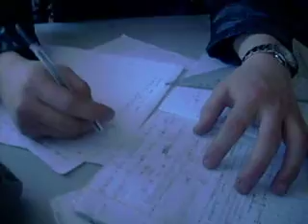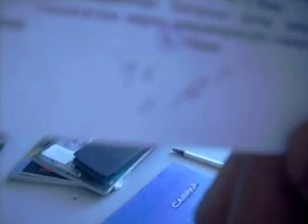zti4sjc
ene bol manai angiinhan